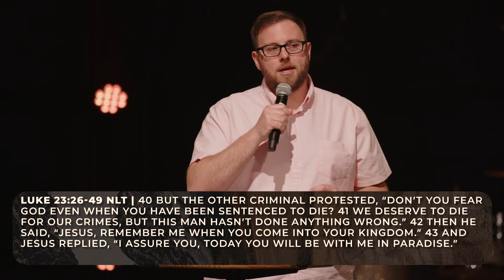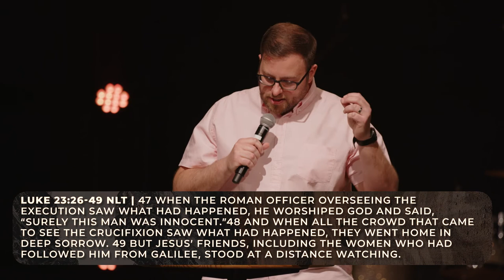The Intersection of Life & Death | On The Road To The Cross Series | Pastor Ryan Coon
Calvary Church
1141 E Lebanon Rd.
Dover, DE. 19901
CalvaryDover.org

Office Hours
Saturday: CLOSED